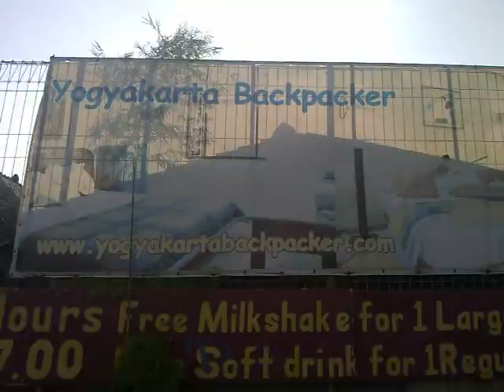Jogja trip 1